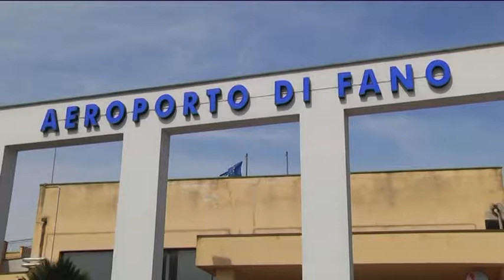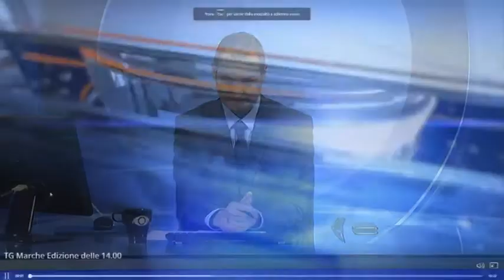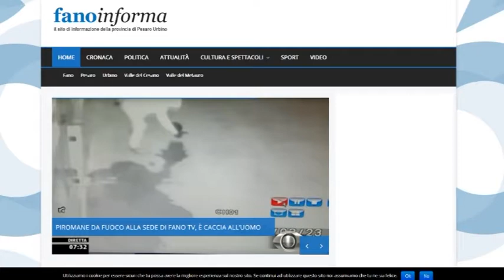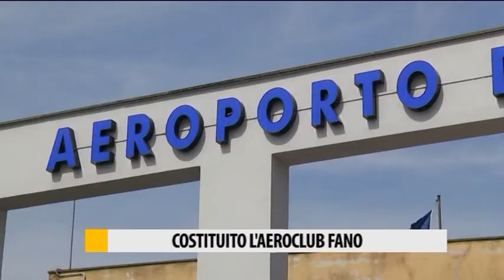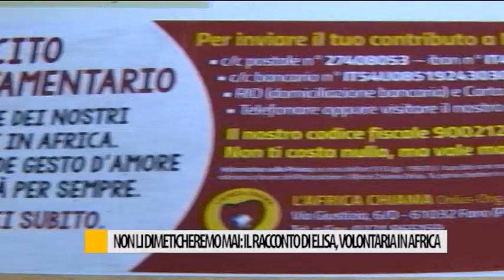Occhio alla NOTIZIA 24/03/2017